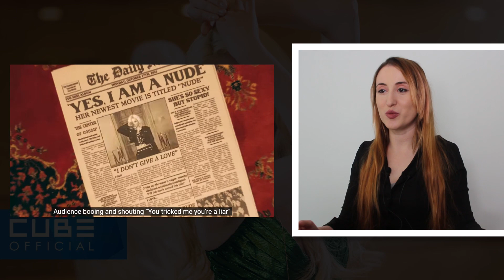((G)I-DLE) - 'Nxde' Official Music Video | KPOP TEPKİ | KPOP REACTION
Herkese merhaba! Yine çok eğlenceli bir videoyla daha beraberiz. Bu videoda GIDLE'ın Nxde şarkısını ilk kez dinledim ve tepki verdim.